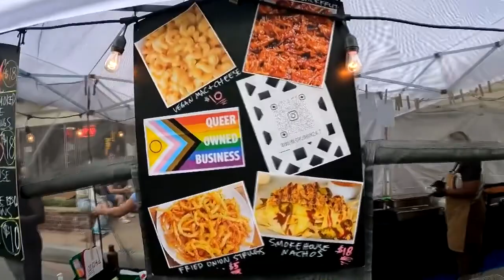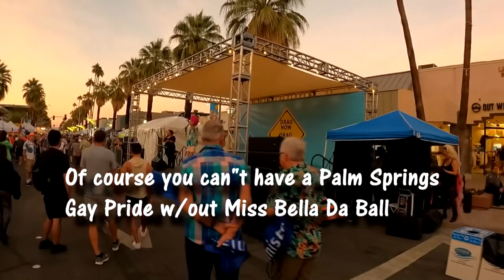Palm Springs Gay Pride 2023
A fun festive time.